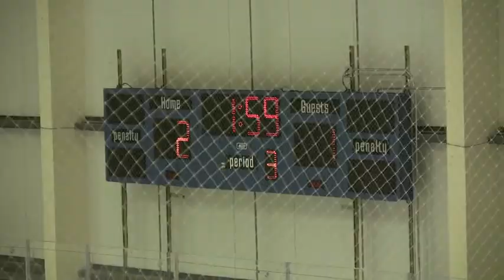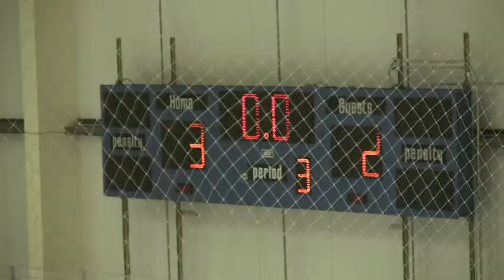LAHC B1 vs Vacaville Jets Game 3 11-25-11 Period 3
SilverStick San Jose Regional
Game 3 vs Vacaville Jets
3-2 win